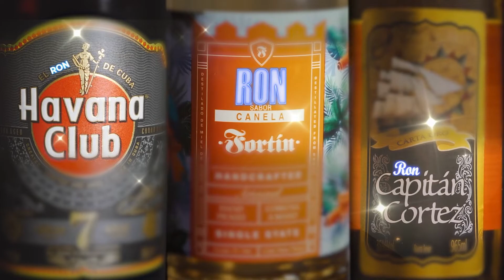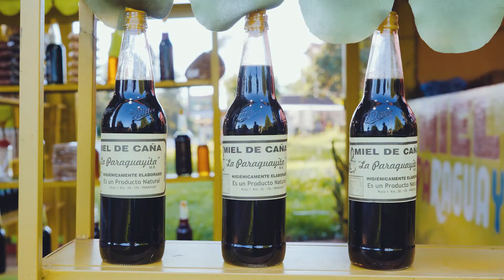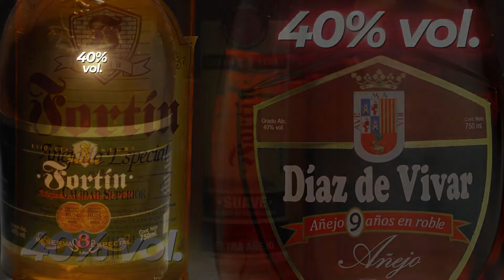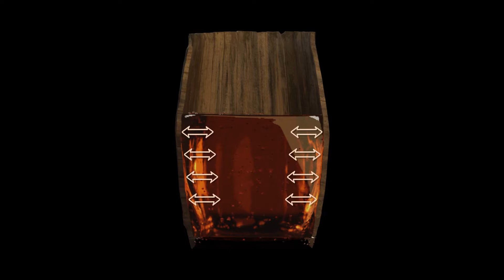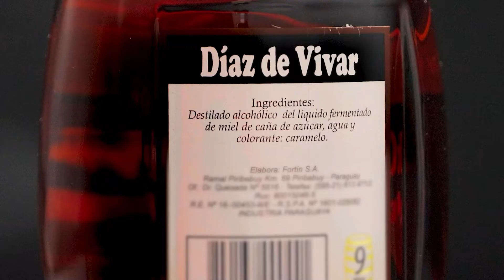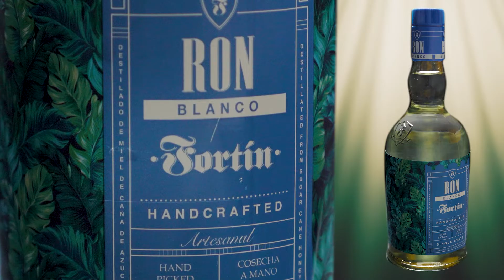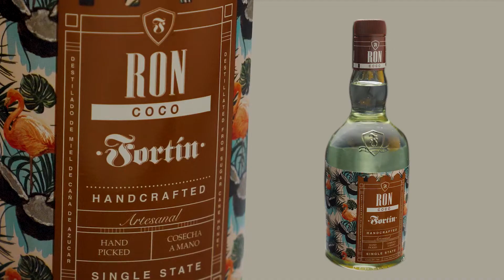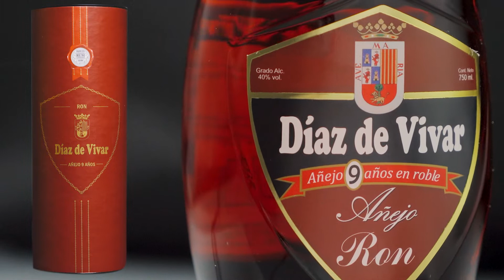Visiting one of the best distilleries in the world - "Fortín S.A." - The Rum of Paraguay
We travelled to Paraguay, to the city of Piribebuy, to visit one of the best distilleries in the world “Fortín S.A.”. We observed the complete production process of its highly awarded rum; a type of rum that in Paraguay is more well known as the “Caña Paraguaya”. Join us to perceive the excellence and quality in each process, from the planting of the sugar cane plant to the tasting of their award winning rums.